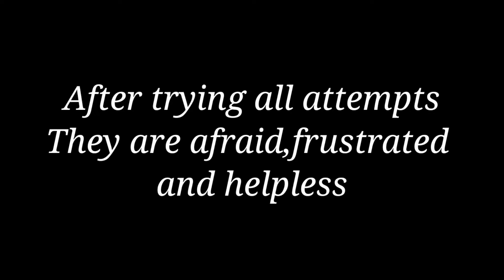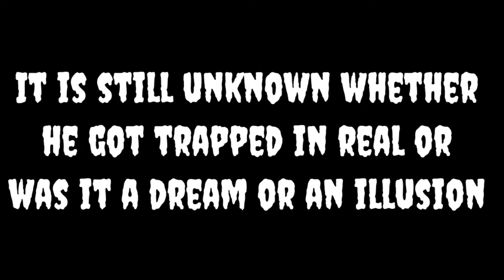Deja Vu - Incomplete Reality | Suspense Thriller | 0 budget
It is an overall thriller and a 0 budget shortfilm.Had complete fun while shooting it.
Two friends studying for their exam think for relaxing for a while by playing a bit and they get trapped in a house and then the frustration ,helplessness results in a small quarrel and time passes untill alarm rings and the main character realizes it was a dream and it was the previous day of exam. That day again when he goes to fetch the ball he actually gets trapped or have not got trapped!!!
Written,Edited and Directed by Saketh Kulkarni

Starring:Saketh Kulkarni & Harinandan

Piyush Purohit,Prasad Dixit, Gautham, Madhwesh Mudakavi,Sampada Kulkarni
For helping me with the betterment of script and also the shortfilm

Also a very big thanks to Pratyusha Godkhindi for helping me with the title.

Check the Instagram profile of mine below and also an alternate channel link below that.